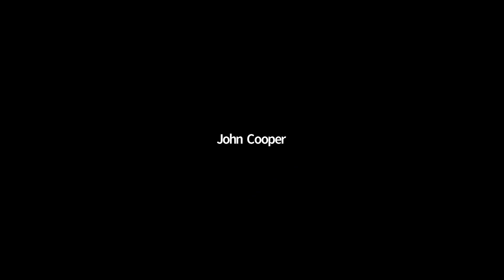Pentecost 12 - August 15 2021 - Hybrid Worship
0:40 - First Reading: Joshua 24:1-2a, 14-18
2:22 - Psalm 34:12-22
3:50 - Second Reading: Ephesians 5:6-21
5:55 - Gospel: John 6:51-69

9:42 - Children's Sermon
12:20 - Sermon

Sunday worship at 10:15a EST
WOW (Worship on Wednesday) at 12:10p EST

Photo Credits:
Thumbnail Photo Credit: Judy Reynolds